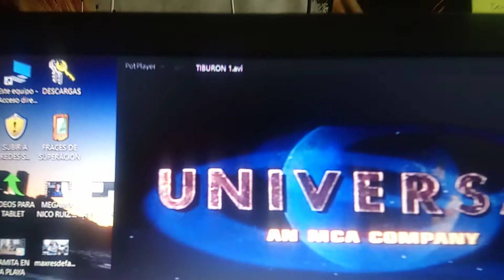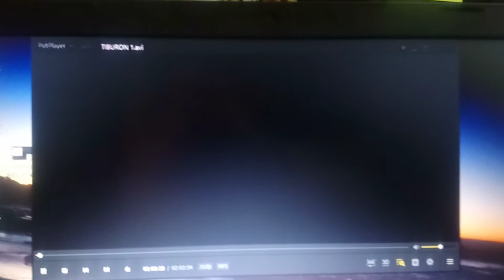COMO QUITAR EL NOMBRE DEL VIDEO AL REPRODUCIRSE EN POT PLAYER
Gracias :)